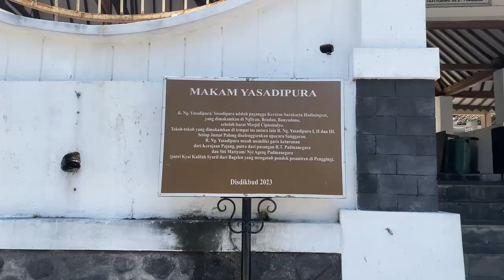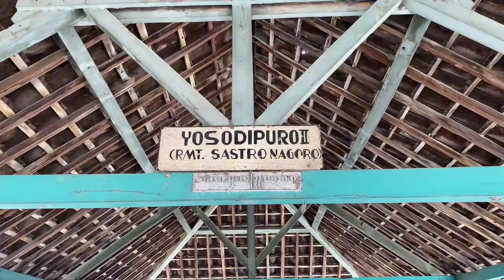Menilik Sang Pujangga Keraton Kasunanan Surakarta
Berpindahnya Kraton dari Kartasura ke wilayah Surakarta menjadi peristiwa bersejarah.

Hal tersebut merupakan imbas dari adanya Babat Giyanti antara Yogyakarta dengan Surakarta. Namun ada sosok yang berhasil mendamaikan peristiwa tersebut. Kita dapat mengenalnya sebagai sang pujangga pertama dari Kraton Kasunanan Surakarta yaitu Raden Ngabehi ( R.Ng ) Yosodipuro.

Berkat kebijaksanaan itu, beliau dihadiahi tanah dan dipilihnya sendiri di wilayah Pengging Boyolali.

Beliau berwasiat bahwa ketika ia dipanggil yang kuasa maka tanah tersebutlah menjadi tempat bersemayam terakhirnya.

Kamera: Arshinta Nurul Hidayah
Editor: Setiawan Muttaqin
Naskah : Khoirunnisairobi’ah Rifai dan Kuni Mu’alimah
Vo: Diena Setiani